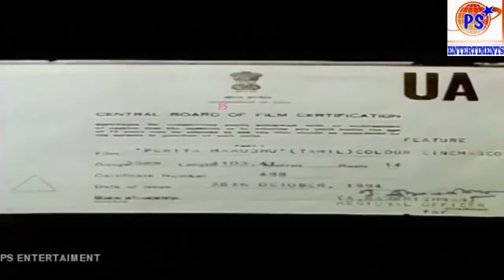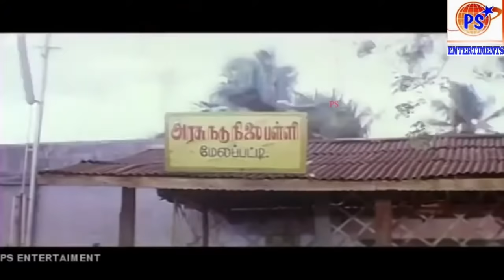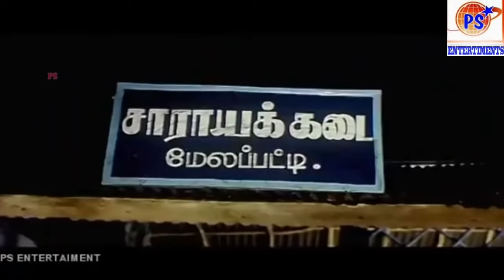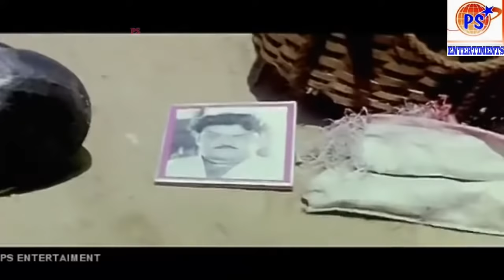Tamil New Full Movies | Periya Marudhu | Tamil Super Hit Movies | Vijayakanth,Ranjitha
Vijayaraj Alagarswami (born 25 August 1952),[1][2] better known by his stage name Vijayakanth, is an Indian politician and film actor who has worked predominantly in Tamil cinema. He was the Leader of the Opposition in the Tamil Nadu Legislative Assembly from 2011 to 2016. Before coming into politics Vijayakanth was a film actor, producer and director. He was a political film actor in Tamil cinema. Vijayakanth is also the current DMDK chairman of Tamil Nadu legislative assembly.